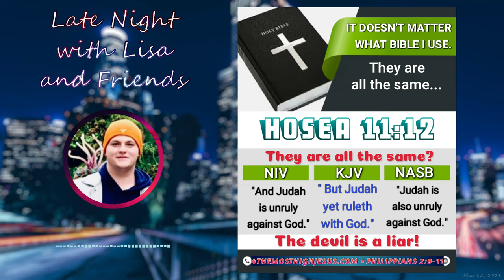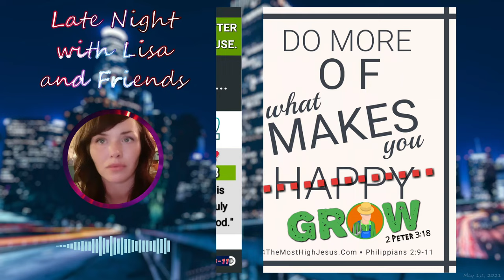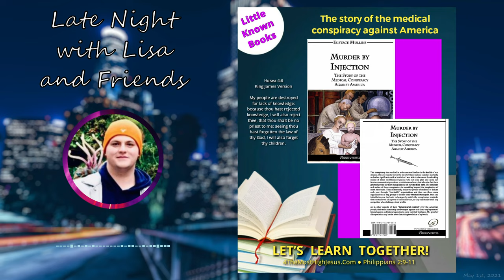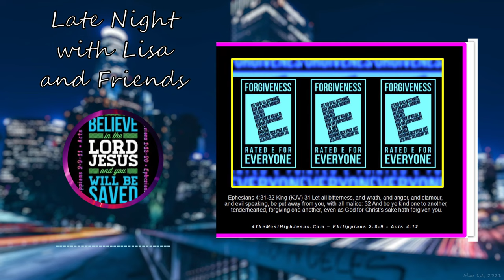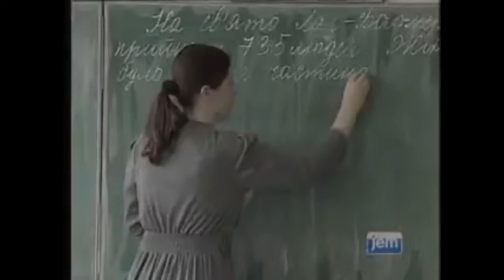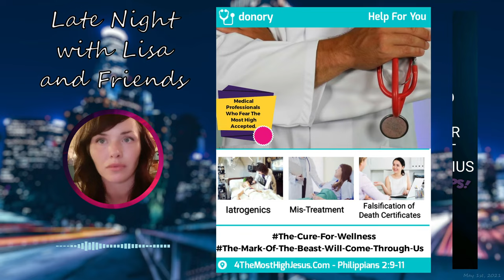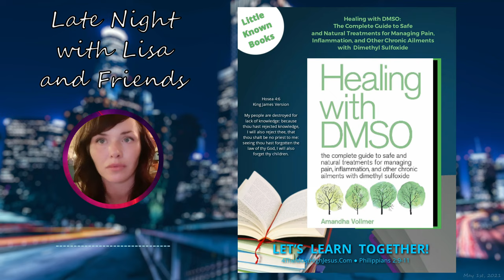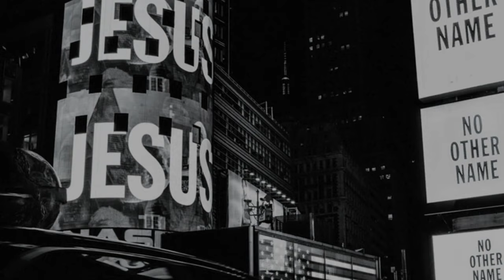Porn pandemic / False denominations / 'Moment of silence' movement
Originally streamed live on May 1st, 2021 (most Saturdays starting at 11:05p Eastern).

0:00 - Introduction
10:21 - Gender bending
19:02 - Porn pandemic
1:03:25 - Historical roots of false denominations
1:57:28 - Motivation behind 'Moment of silence' movement